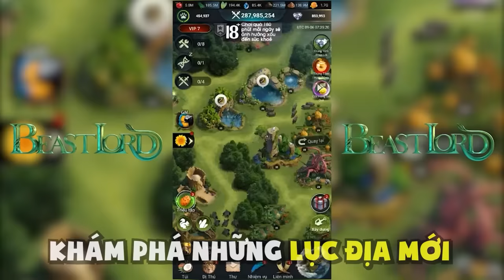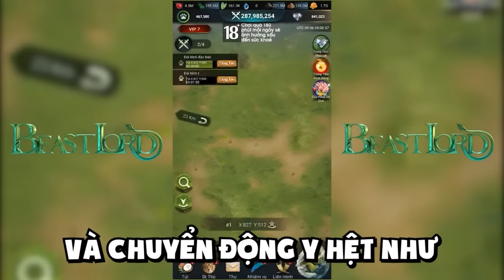MÌNH ĐÃ RẤT BUỒN VÌ ĐIỀU NÀY ! PHONG CẬN VÀ SAMMY PHÁ ĐẢO BABY IN YELLOW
Nhập code nhận quà lớn: BL777
Beast Lord là một trò chơi độc đáo, các để có thể trải nghiệm chân thực về thiên nhiên và có cơ hội nhìn ngắm vẻ đẹp của các loài động vật và tập tính của chúng. Ai thích tìm hiểu về thiên nhiên hoặc đam mê động vật đều không thể bỏ qua trò chơi này nha!!!